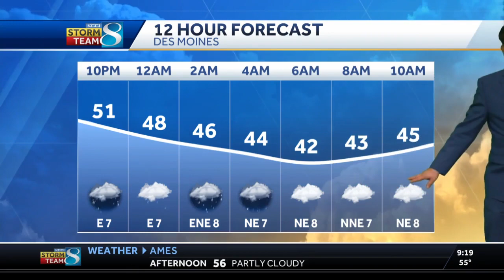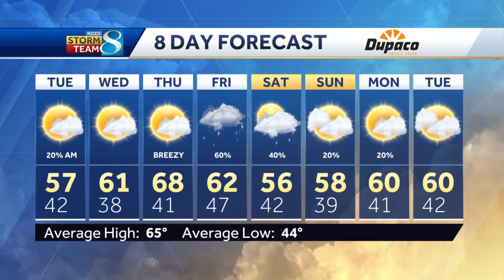Clouds clear, temperatures warm up overnight in Iowa